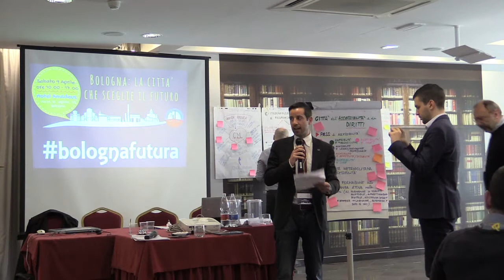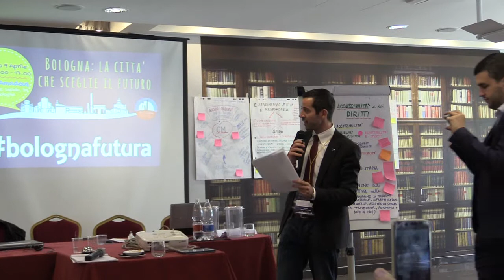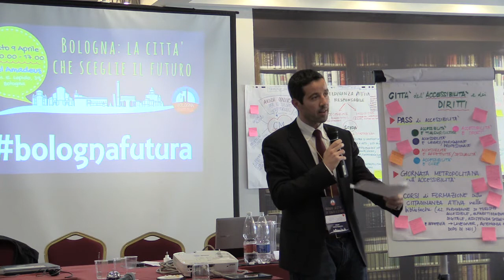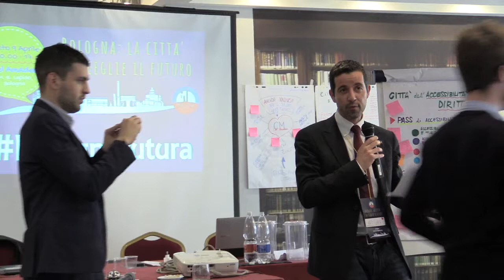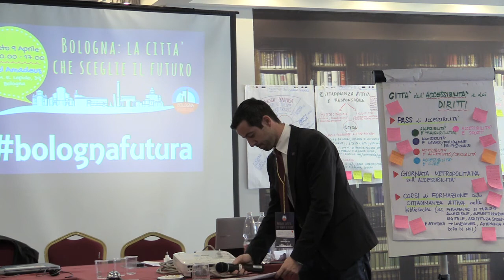5 Bologna la città che sceglie il Futuro Marco Lombardo